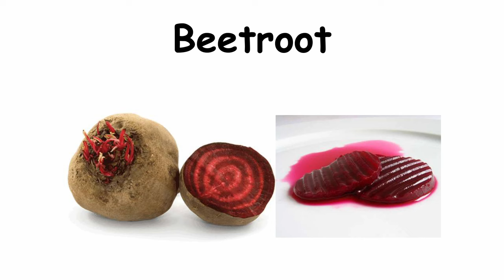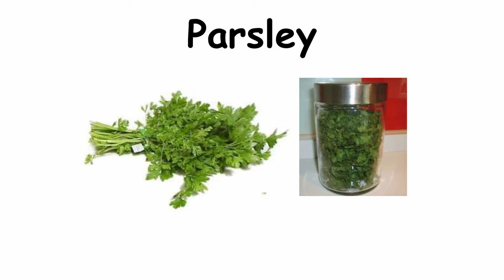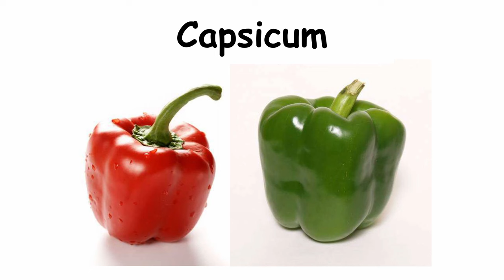Vegetables name in English | Pre School | Learn English Words (Spelling) Video For Kids and Toddlers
Vegetables are a part of our daily staple food. How much do you really know about them? Shall we learn about vegetables? Go Wahoo Go Proudly presents a wide variety of video compilations that teach you all about vegetables as well as how to spell their names. So sit back, listen, repeat and surprise your friends with your new-found knowledge.

Fruits Name | Learn Fruits English Vocabulary